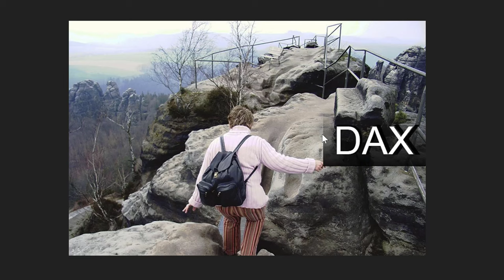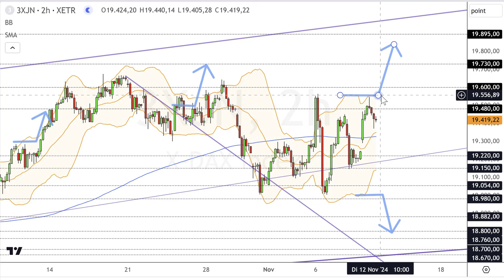Dax Analyse 12.11.2024